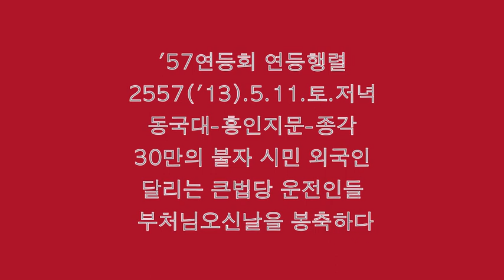2557연등회 연등행렬과 달리는큰법당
불기2557년 5월 11일 토요일 저녁과 밤

흥인지문(동대문)을 출발한 연등행렬은 오색찬란한 연등과 화려한 장엄등으로 서울의 밤하늘을 아름답게 수놓았다. 흥인지문에서 종각사거리까지 이어진 3km 구간에는 수도권 주요 사찰과 신행·포교단체 등 10만여명이 동참해 축제의 분위기를 한껏 북돋았다.

특히 이날 제등행렬에는 전통과 현대가 공존하는 대한민국 중요무형문화재 제122호 연등회를 직접 즐기기 위해 종로를 찾은 사람들로 인산인해를 이뤘다. 봉축위에 따르면 최소 30만명의 불자와 시민, 외국인들이 제등행렬을 관람하는 등 대한민국 대표 문화축제로 자리 잡은 연등회의 매력에 매료됐다.

연등행렬이 진행된 종로 일대는 환호성과 박수소리가 끝없이 이어졌으며 축제의 추억을 담아가기 위한 스마트폰과 카메라 플래시가 쉼 없이 터졌다.

연등회 연등축제는 아름다운 연등을 들고 세상으로 나가 무명의 어둠을 물리치고 지혜광명을 밝히기 위해 힘차고 신명나게 행진하는 전통축제이다.

연등회 연등축제는 부처님같이 마음과 세상을 밝히기를 발원하며 등을 밝히는 축제이며 한국불교 위상제고와 포교의 현장이다.
달리는 큰법당 불교방송 교통통신원은 세계적인 축제에 함께 하였음이 자랑스럽다.

불교방송 달리는 큰법당 운전인 포교사 변용구 합장